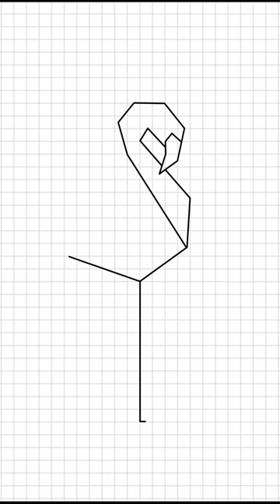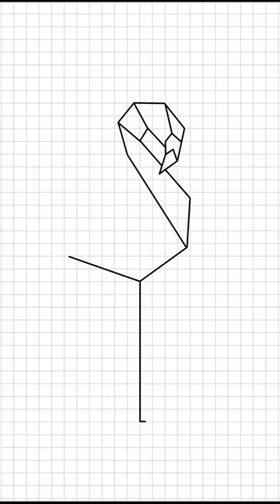HOW TO DRAW A GEOMETRIC flamingo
Пауза в помощь.

እንዴት እንደሚሳል
كيف ترسم
Ինչպես նկարել
necə çəkmək
nola marraztu
কিভাবে আকে
як маляваць
kako crtati
как да рисувам
ಹೇಗೆ ಸೆಳೆಯುವುದು
com dibuixar
сурет салу
sa unsa nga paagi aron sa pagkalos
mmene kudzatunga
如何画
如何畫
nzira yekukwevera
කොහොමද අඳින්නේ
그리는 방법
kako nacrtati
çawa bikujin
hvordan man tegner
ako kresliť
kako narisati
Kiel desegni
kuidas joonistada
Paano Gumuhit
kuinka piirtää
como deseñar
sut i dynnu
როგორ დავხატოთ
איך לצייר
hogyan rajzolj
esi ise
ווי צו ציען
cara menggambar
描く方法
cara nggambar
របៀបគូរ
ວິທີການແຕ້ມ
duci
kā zīmēt
kaip piešti
wéi zeechnen
како да црташ
എങ്ങനെ വരയ്ക്കണം
kif tfassal
me pehea ki te utu
कसे काढावे
хэрхэн зурах
څنګه رسم
چطوری طراحی کنیم
jak narysować
ਕਿਵੇਂ ਖਿੱਚਣਾ ਹੈ
кантип тартат
cum să atragă
как нарисовать
le auala e faalatalata
Како цртати
ho hohela joang
ڪئين ٺاهيو
வரைவது எப்படி
jak kreslit
ఎలా గీయాలి
nasıl çizilir
як намалювати
indlela yokudweba
indlela ukudweba